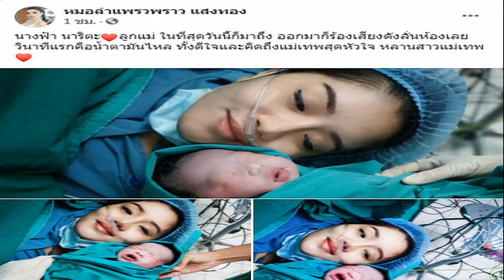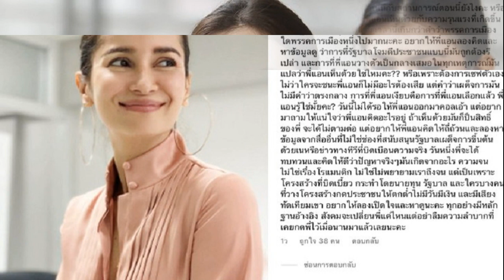โซเชียลตกใจหนัก หลังเห็นโฉมหน้าน้องนาริตะ นางฟ้า นาริตะ ลูกแม่ ในที่สุดวันนี้ก็มาถึง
โซเชียลตกใจหนัก หลังเห็นโฉมหน้าน้องนาริตะ นางฟ้า นาริตะ ลูกแม่ ในที่สุดวันนี้ก็มา
ถึง ออกมาก็ร้องเสียงดังลั่นห้องเลย วินาทีแรกคือน้ำตามันไหล ทั้งดีใจและคิดถึงแม่เทพสุดหัวใจ หลานสาวแม่เทพ
ทั้งนี้หลังจากที่โพสต์เผยแพร่ออกไปชาวเน็ตและแฟนคลับต่างเข้ามาร่วมแสดงความยินดีกับสาวแพรวพราวเป็นจำนวนมาก
ภาพดังกล่าว
และล่าสุดหลังชาวโซเชียลได้เห็นหน้าของลูกสาวแพรวพราวนั้นต่างก็พูดเป็นเสียงเดียวกันว่าเหมือนแม่เทพมากๆ เหมือนมาเกิดใหม่
ความคิดเห็นดังกล่าว